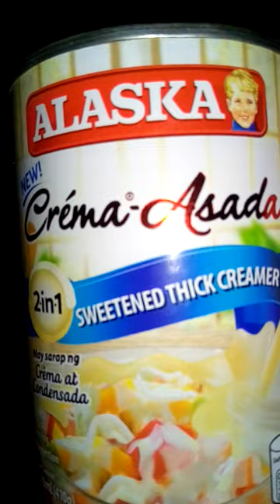CORN TAPIOCA..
Ingredients:

1/2kg tapioca
1 can evaporated milk
1can cremdensada
1can whole kernel corn